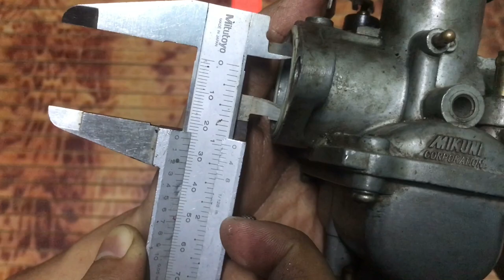Carburator Jahat 25mm | TS 125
Video ini Carburator Jahat 25mm | TS 125  tentang perkongsian ilmu pengatahuan tentang asas kompenen motorsikal.

Jadi mari kita semua menambah ilmu pengatahuan untuk lebih mendalami dan memahami ilmu pemotoran yang akan diceritakan dalam video ini Carburator Jahat 25mm | TS 125.

Jom kita semua menonton video ini Carburator Jahat 25mm | TS 125 hingga habis untuk lebih memahami.

Sambil duduk di rumah untuk menghentikan virus corona COVID-19.